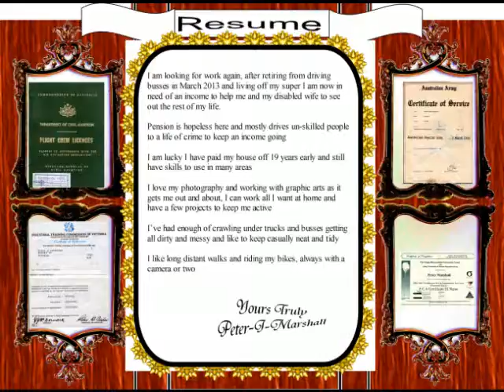Resume of Peter J Marshall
I am in need of some income and would like to take this opportunity to provide my resume